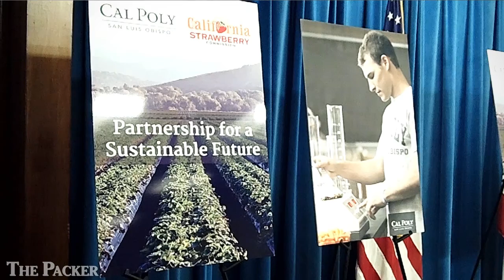Cal Poly strawberry center to complement UC work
SACRAMENTO, Calif. -- Officials with the California Strawberry Commission and Cal Poly, San Luis Obispo, made the proposed Strawberry Sustainability Research and Education Center official Feb. 19 when they signed a collaborative agreement.
The action, held in the governor's conference room of the state capitol, was mostly ceremonial as the two groups had been in discussion for several months and finalized details.
Under the agreement, the Watsonville-based strawberry commission will contribute at least $1 million over three years to the Cal Poly Foundation.